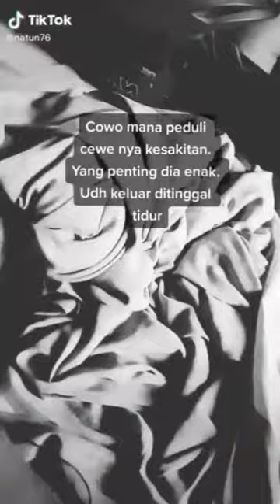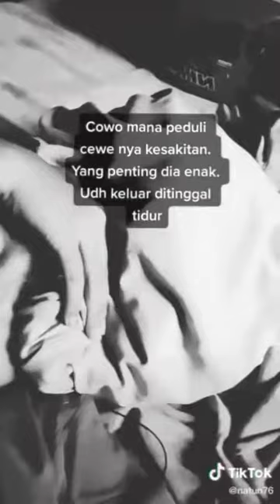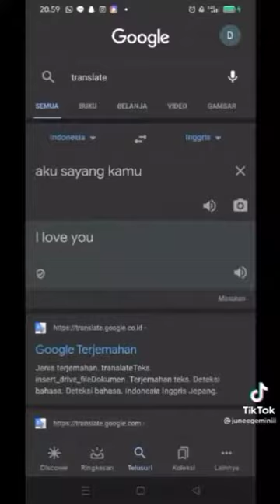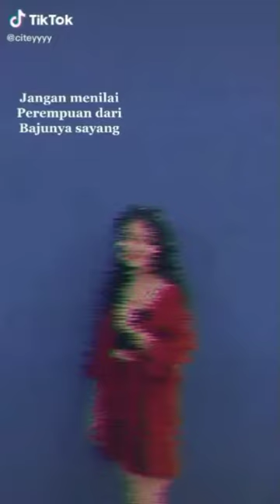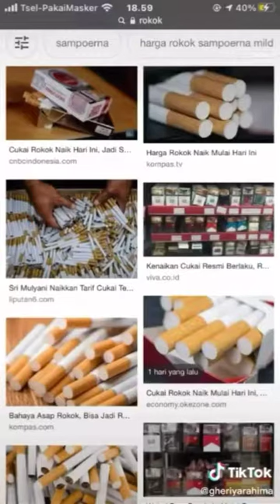tiktok susu gede paling asyik